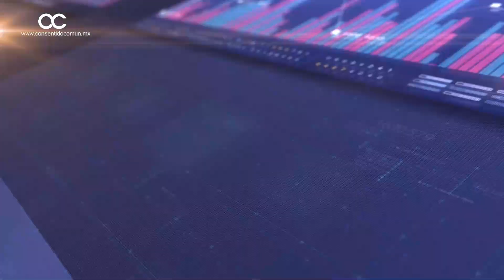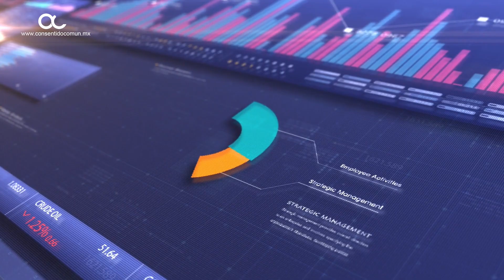¿Qué buscan los millenials en el mercado laboral?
¿Qué buscan los millenials en el mercado laboral? con Montserrat Gamiño